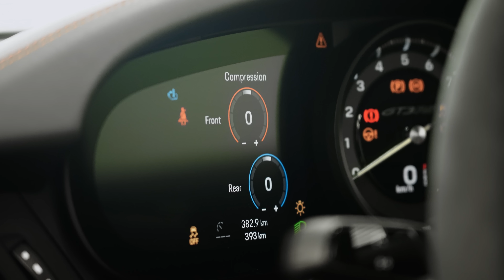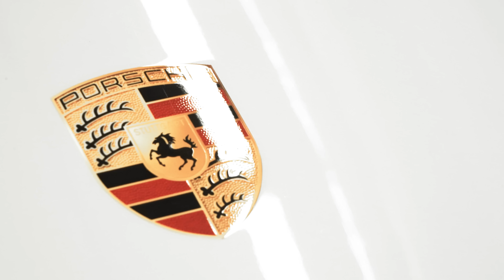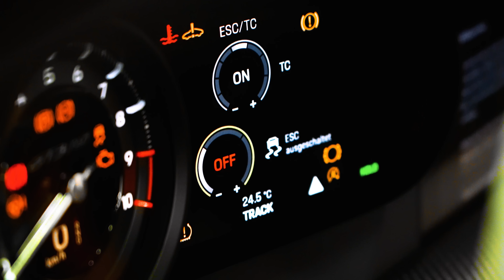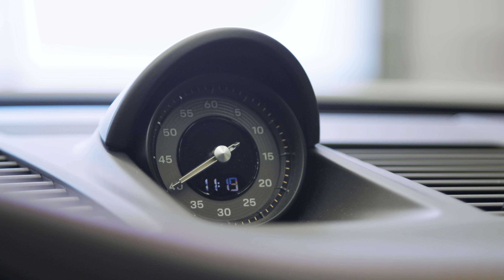NEW Porsche 911 GT3 RS: In-Depth First Look with Andreas Preuninger | Catchpole on Carfection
The New Porsche 911 GT3 RS is here and Andreas Preuninger takes Henry Catchpole thorough every single detail.